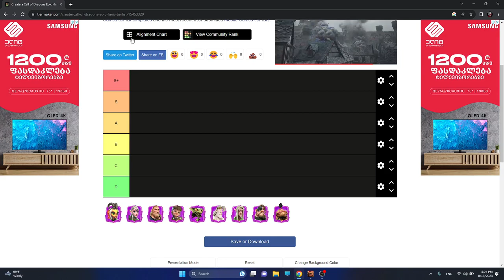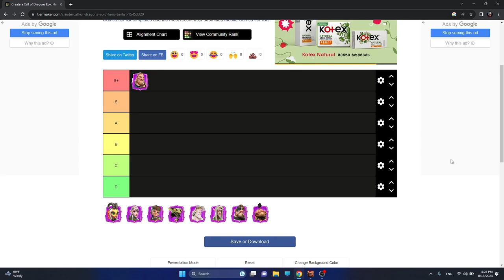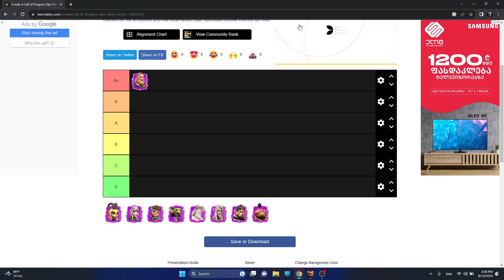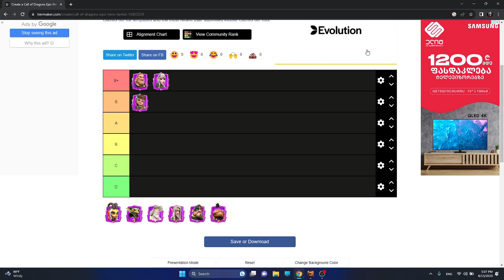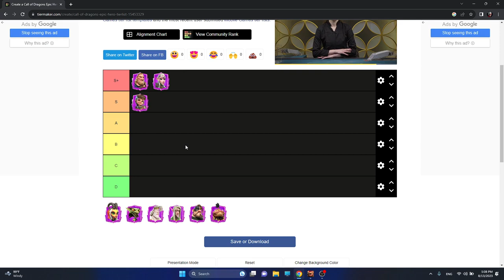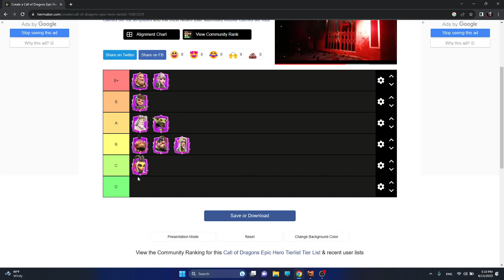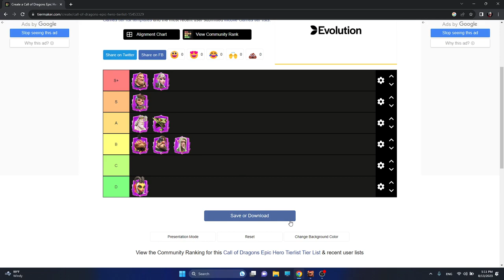Call Of Dragons Epic Hero Tier List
🐉 Unleash the Power: Call of Dragons Epic Hero Tier List! 🌟🔥

Dragon Lords, prepare for an insightful journey through the epic realm of Call of Dragons as we present the Ultimate Epic Hero Tier List! Whether you're a seasoned commander or a fledgling adventurer, this tier list will guide you in selecting the most formidable heroes to lead your army to victory.

🔍 Key Highlights:

🚀 Best Heroes Unveiled: Explore the tier list and discover the most powerful heroes in Call of Dragons. Learn which heroes reign supreme and can turn the tide of battle in your favor.
📖 Comprehensive Hero Guide: Dive into individual hero guides, understanding the unique abilities, strengths, and strategic applications of the top-tier heroes in the realm.
🏹 Tailored for Beginners: If you're new to the realm, fear not! Our tier list caters to beginners, providing essential insights to help you make informed decisions in assembling your dream team.
🔄 In-Depth Guides:

📚 Hero Guide Series: Explore detailed guides on each hero, offering an in-depth analysis of their abilities, strengths, and tips for optimal gameplay.
📆 New Player Guide: Navigate the world of Call of Dragons with confidence, equipped with the knowledge to build a powerful hero lineup from the start.
🔥 Tips for F2P Players:

🎮 F2P Mastery: Thrive without breaking the bank! Our Free-to-Play guide equips you with strategies to conquer challenges and excel in the world of Call of Dragons.
🚀 Join the Dragon Community:
Connect with fellow Dragon Lords! Share your hero strategies, exchange tips, and become an integral part of the vibrant Call of Dragons community.

Let the Epic Hero Tier List be your compass to victory in the mythical realm of Call of Dragons! 🐲🔥

0:00 Intro
0:43 S+ Tier
3:30 S Tier
5:06 A Tier
6:05 B Tier
6:30 C Tier